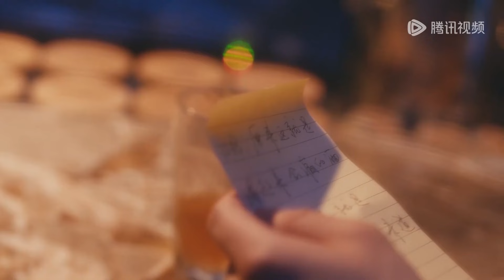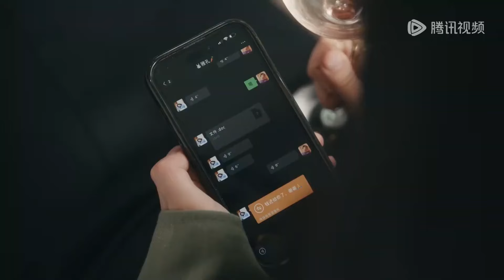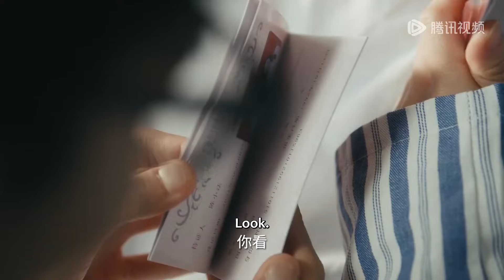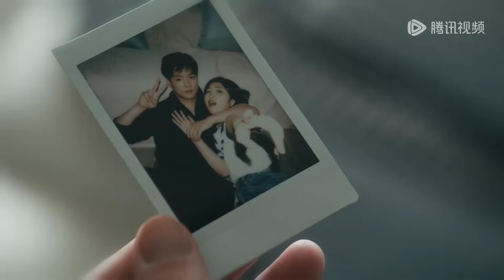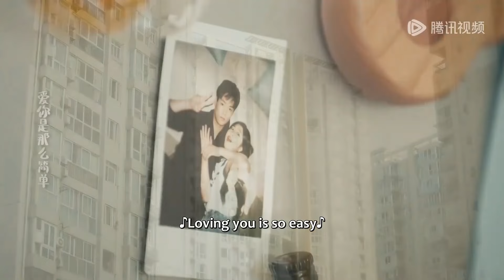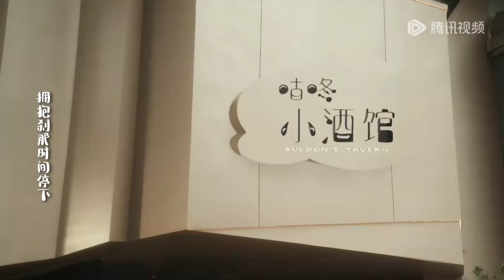【Movie】甜蜜一夜後灰姑娘懷孕了，總裁立馬掏出戒指向她求婚，婚後把她寵上天！ | 咕咚咕咚喜欢你 Drunk to Love You#职场电影#愛情#最新电影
⭐剧名【Drama Name】：【咕咚咕咚喜欢你 Drunk to Love You】